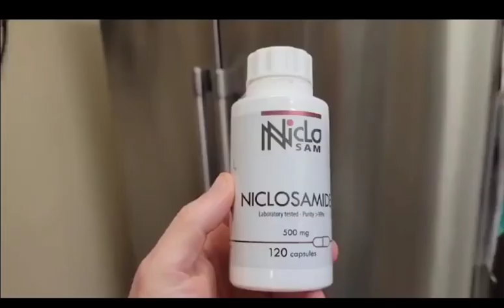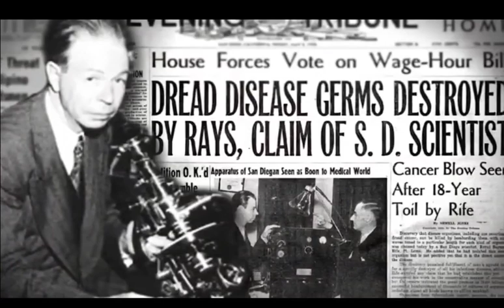Dr. Thomas Lodi & Dr. Edward Group on parasites & cancer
Powerful interviews with Dr. Thomas Lodi & Dr. Edward Group on how cancer along with every other chronic disease has a parasitic component, and how addressing parasites is critical to reversing chronic disease.

Countries all over the world parasite cleanse regularly and most pale in comparison to us in regards to chronic disease. Parasite cleansing has so many benefits like improving digestive issues, fighting viruses, improving cholesterol, weight loss, combating sleep issues, healing anxiety and mood disorders and potentially even fighting cancer. Parasitecleansing is one of the smartest things you can add into your wellness regimen.

to learn more about parasite cleansing. Thanks to Ty & Charlene Bollinger for this clip from Remedy - viewing is free this week if you want to tune in.